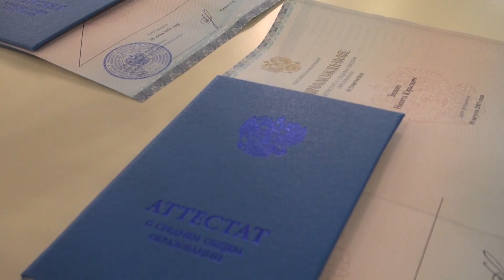Вручение аттестатов о среднем образовании выпускникам лицея МГУ им. Н.П. Огарёва